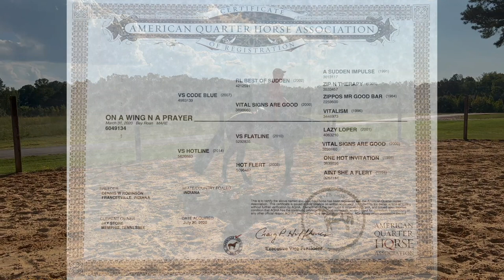Bridleless Goose HD 1080p